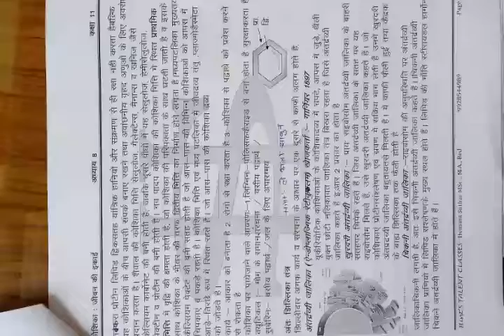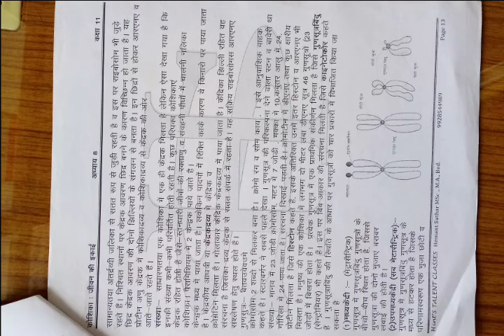Lab assistant notes 4 (cell)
नोट्स के साथ आप लोगों के लिए
कुछ लिंक है जिस से आप वीडियो देख सकते है Lab assistant notes 4 (cell),